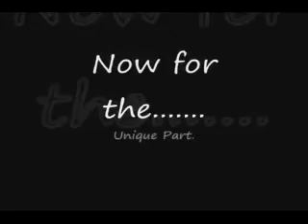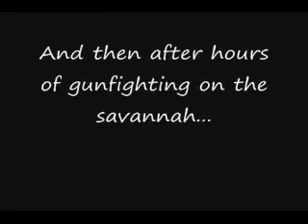Chris Goes On Safari 4 (A Resident Evil Parody)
heres episode 4. my personal favorite. enjoy. also sorry for the lack of descriptions not really much to say